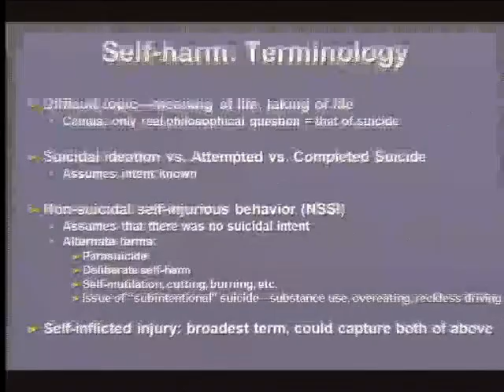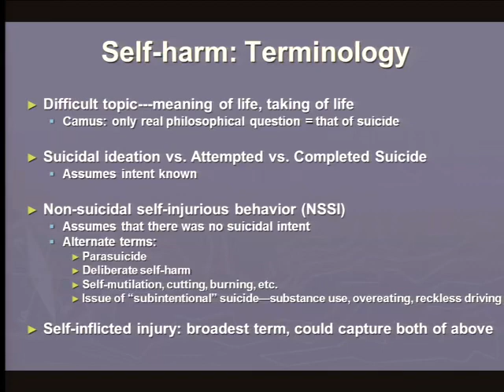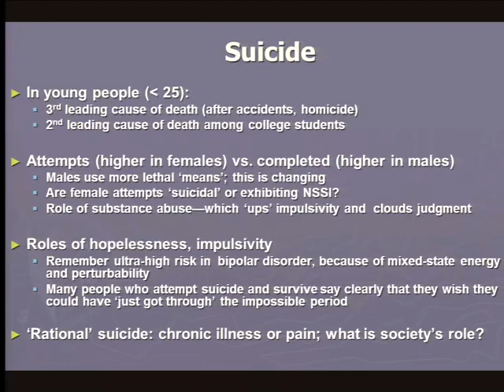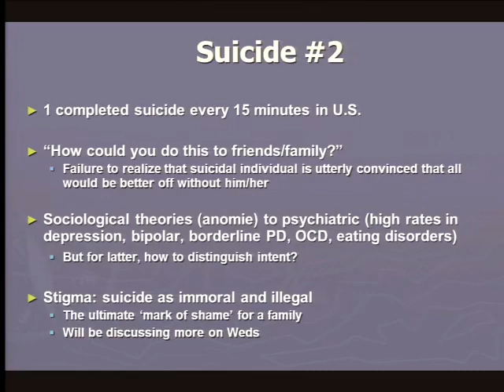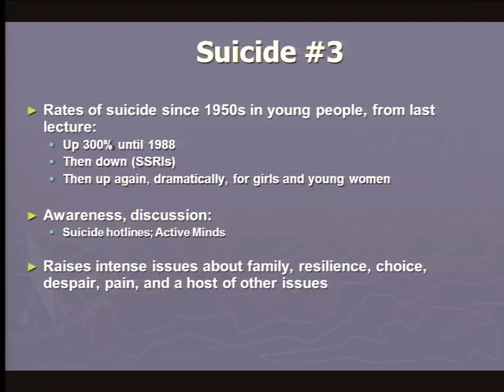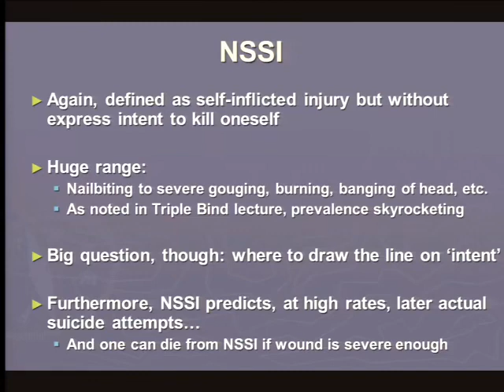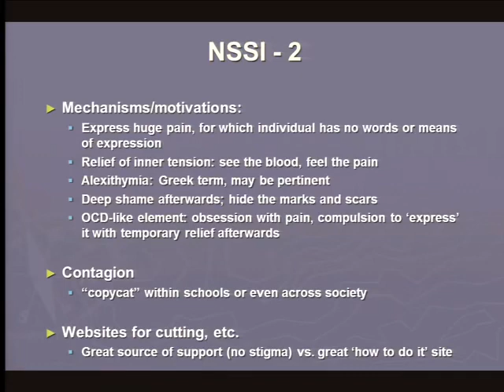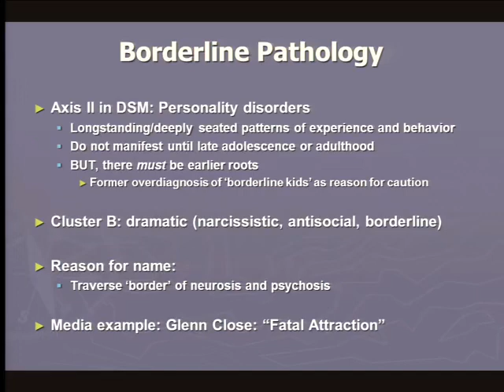2014 04 07 Psychology 131 2014 04 07000